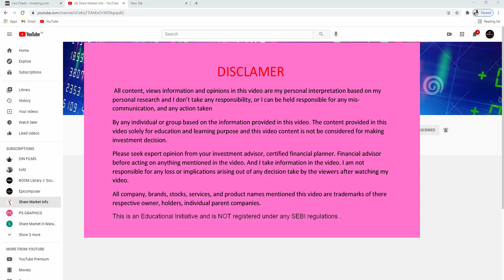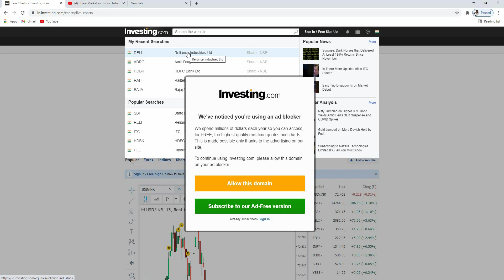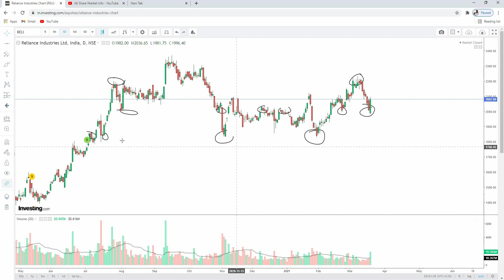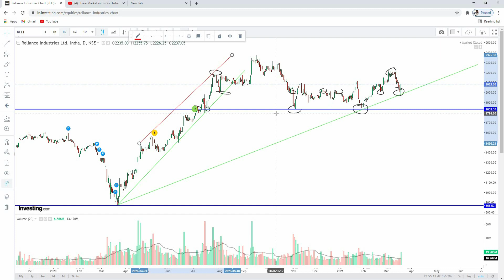What is support and resistance ...?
DISCLAMER  All content, views information and opinions in this video are my personal interpretation based on my personal research and I don’t take any responsibility, or I can be held responsible for any miss-communication, and any action taken By any individual or group based on the information provided in this video. The content provided in this video solely for education and learning purpose and this video content is not be considered for making investment decision. Please seek expert opinion from your investment advisor, certified financial planner. Financial advisor before acting on anything mentioned in the video. And I take information in the video. I am not responsible for any loss or implications arising out of any decision take by the viewers after watching my video.
 This is an Educational Initiative and is NOT registered under any SEBI regulations .